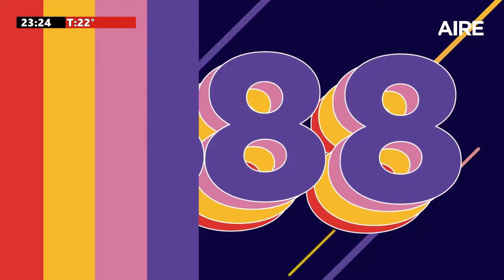🦏🍿 Rinoceronte 🦏 Estreno en Santa Fe | Entrevista a Diego Cremonesi y Arturo Castro Godoy 🎬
5 en punto AM | 5.00 a 5.30
Equipo: Martín Cartellone, Florencia Ruiz y Damián Jacob.
Equipo: José Curiotto, Fabiana Chiappero, José Graells, Agustín Porta, Lucas Payetta, Nacho Laurenti, Damián Jacob.
Equipo: Luis Mino, Alejandra Pautasso, Adriel Driussi, José Curiotto y Facundo González. Paz Azcurra, Manuel Viola, Cecilia Agüero y Julián Brochero, Nacho Laurenti, Lucas Payetta. Corresponsales: Germán de los Santos, Gonzalo Bonadeo, Andrés Repetto, David Narciso, Jorgelina Hiba, Laura Serra. Operador: Iván Marizza
Equipo: Agustín Porta, Valentina Macarena, Juanjo Tuma, Juanchi Molina Ezequiel Zarate, Silvia Díaz, Yesica Lunguni, Roberto Calvi y Alejandro del Pato.
Equipo: Luciana Trincheri, Nachi Hernández, Juanchi Molina, Silvia Díaz, Ezequiel Zarate, Roberto Calvi y Alejandro del Pato.
Elijo Creer | MARTES 21.00 a 24.00
Equipo: Micaela Cétola, Sofía Córdoba, Yesica Lunguni, Alejandro del Patto y Sofía Celeri.
7 AM | SÁBADO 7.00 a 14.00
Equipo: Alejandra Pautasso, Andrea Viñuela, Julián Brochero, Nacho Laurenti, Cecilia Aguero, Roberto Calvi y Alejandro del Pato.
Equipo: Esteban Jourdán, Claribel Pajon, Roberto Calvi y Alejandro del Pato